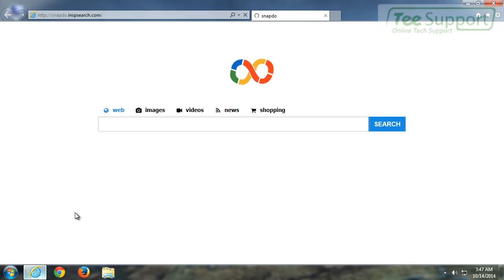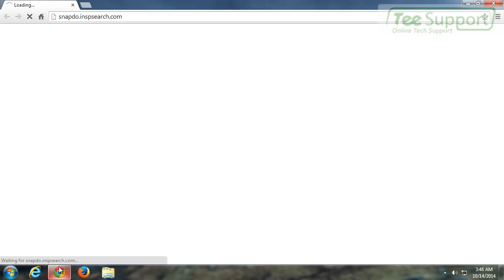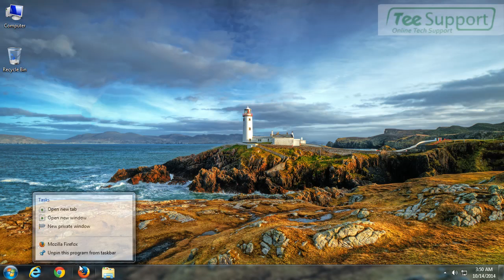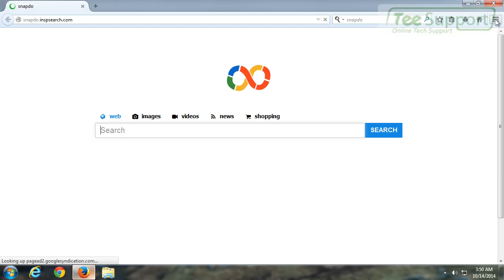No Hesitation to Remove Snapdo.inspsearch.com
napdo.inspsearch.com will interrupt your activities on the browsers. Tons of p commercial ads, links or survey show on the webpage when you are browsing. Endless pop-up ads attract you into the scam of the designers who want to cheat you into click or input some important information on the pop-up page. If you open any pop-up page, other additional unwanted programs or extras will be installed on your computer immediately. In addition, a lot of outside threats or infections may get inside your computer.

Snapdo.inspsearch.com can be attached with different internet browsers such as Internet Explorer, Mozilla Firefox and Google Chrome, Yahoo, Bing, Safari, Opera. It is always compatible with the browsers as a browser add-on or extension, plug-in. For Snapdo.inspsearch.com can create a bunch of unwanted add-ons on the browsers. Besides, there are many unknown shortcuts, icons, files or other items appear on the desktop. Many users have claimed that their browsers performance slows down without reason after this browser hijacker appearing on the system.